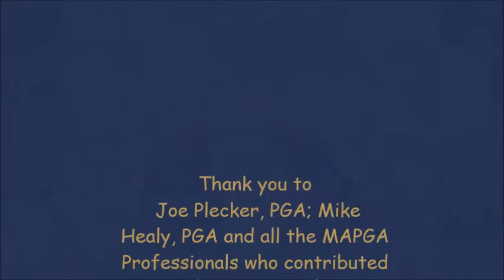Jeff Maynor, PGA on Mentoring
Jeff Maynor is the PGA Head Golf Professional at the University of Maryland Golf Course.  He shares how important it was for him to have a mentor and for him to make connections with other PGA Professionals across the country.